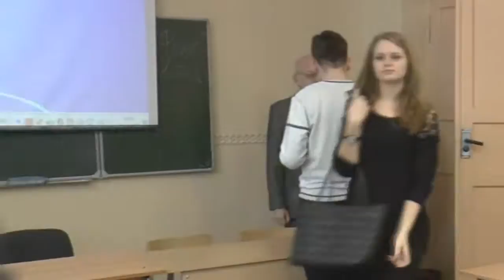"Китайская цивилизация в диалоге культур". Студенческая секция конференции. Истфак, 28.11.2014 г.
На историческом факультете 28 ноября 2014 г. была организована студенческая секция V Международной конференции «Китайская цивилизация в диалоге культур». Такие конференции дают студентам уникальную возможность приобщиться к научной жизни факультета и поучаствовать в научной дискуссии. Для многих – это первый опыт публичного выступления.